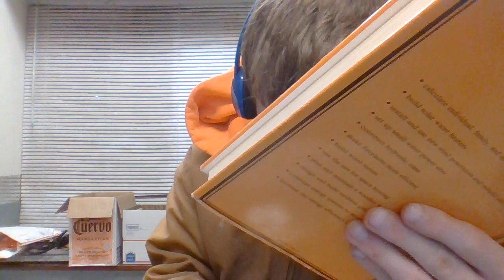WIN 20201113 18 57 16 Pro